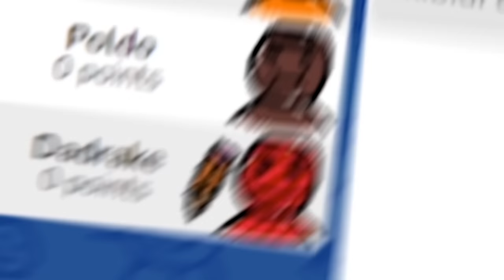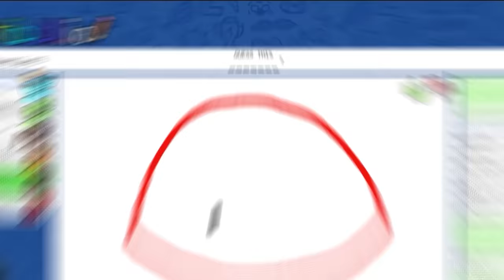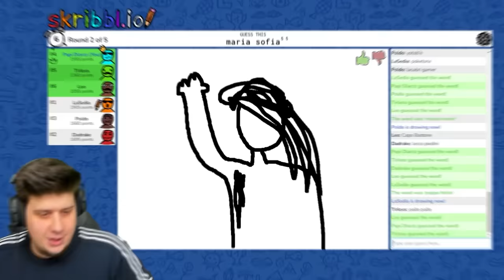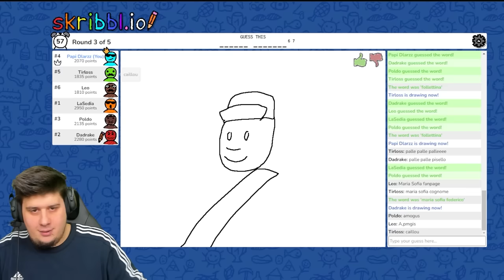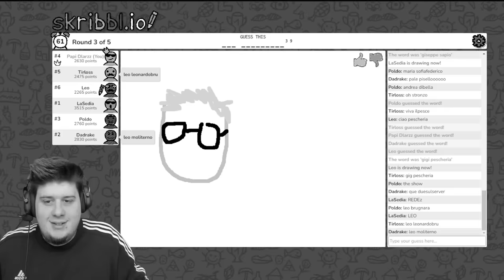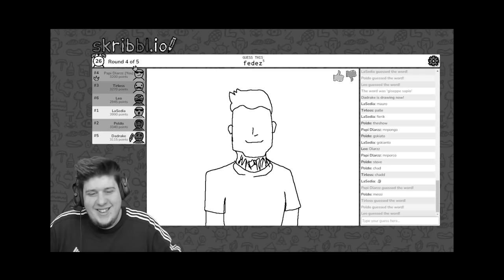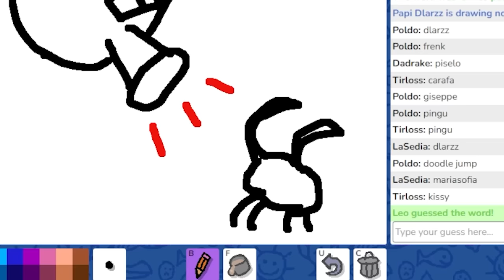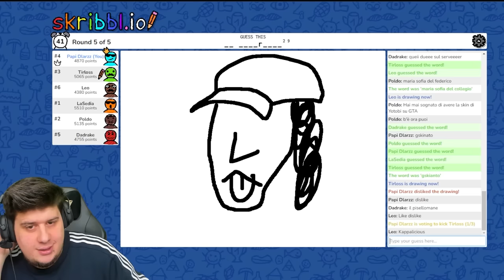INDOVINA i Personaggi TRASH 🇮🇹 dai DISEGNI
Dlarzz @poldo @LaSediaa2Gambe @dadrake95 @tearlessraptor @leo provano ad indovinare i Personaggi TRASH ITALIANI 🇮🇹 dai disegni su Skribbl.io

dlarzz gaming funnymoments - INDOVINA i Personaggi TRASH 🇮🇹 dai DISEGNI con ​⁠@poldo @LaSediaa2Gambe @dadrake95 @tearlessraptor @leo